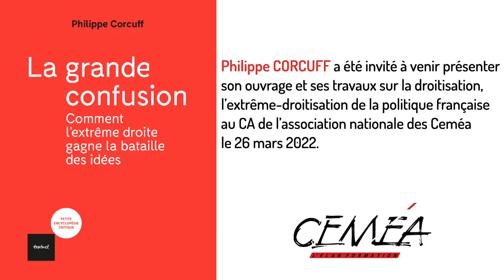Interview de Igor NADAL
Igor NADAL réagit à l'intervention de Philippe CORCUFF.
Philippe CORCUFF a été invité à venir présenter
son ouvrage et ses travaux sur la droitisation,
l’extrême-droitisation de la politique française
au CA de l’association nationale des Ceméa